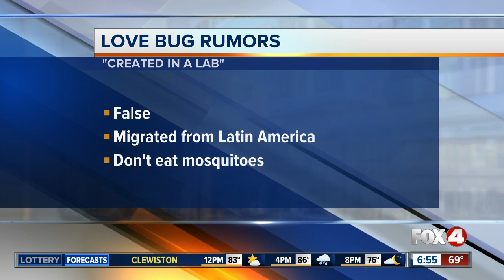Love Bug Myths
Love Bugs are a PAIN! And we're debunking some common "rumors" when it comes to the pests.